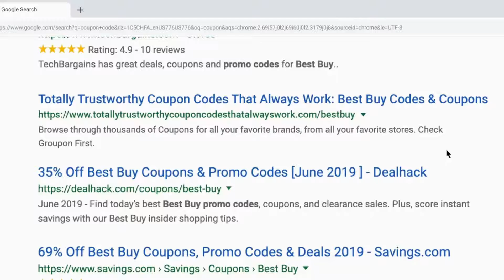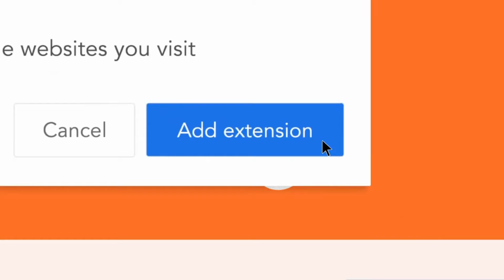At Honey, waste MONEY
Learn the dangers of honey.

Clips from Honey.